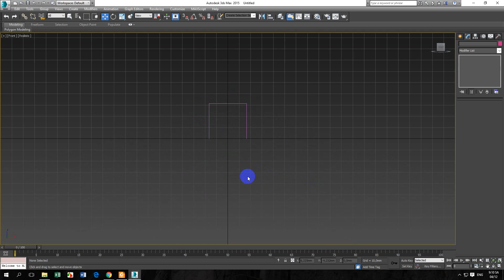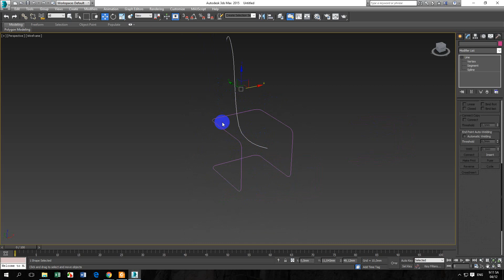KHUNG LƯNG TỰA GHẾ